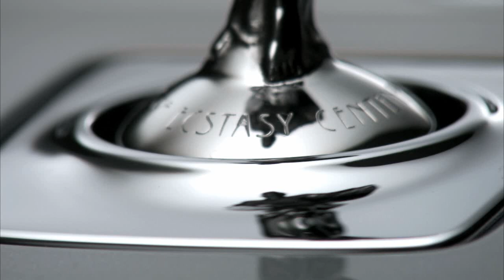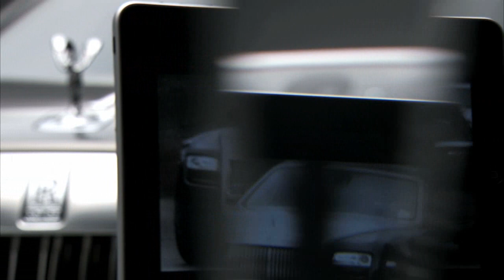Rolls-Royce Ghost Long Wheelbase announced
China is the market for extended-wheelbase variants and Rolls-Royce has introduced the new Ghost Extended Wheelbase edition at Auto Shanghai today.

The wheelbase of this stretched Ghost is 170 mm (6.7 inches) longer than on the standard model and good for twice as much knee room, says Rolls-Royce.

The Ghost Extended Wheelbase will be built to order and is available only in limited numbers for this year until Rolls-Royce can ramp up production in 2012.

The Rolls-Royce Ghost is powered by a 6.6 liter twin-turbo V12 with an output of 563 PS (414 kW / 555 bhp) and 780 Nm (575 lb-ft). The extended-wheelbase Ghost does the 0 to 100 km/h sprint in 5 seconds flat.

"This is the first time we have undertaken a world launch of a Rolls-Royce car in China, underscoring the strategic significance of this market and the Asia Pacific region," says Rolls-Royce CEO Torsten Müller-Ötvös.

At the Auto Shanghai event, Rolls-Royce has also introduced several bespoke editions exclusive to the Chinese market.

The Phantom Extended Wheelbase Saloon comes in a Rhapsody Black exterior with an interior finish in Ardent Red and Seashell with a Piano Black veneer.

There's also a Phantom Drophead Coupé in a Maiden Blue exterior with a Navy Blue and Seashell interior complimented by Straight Grained Oak and Ebony.

Also on the Rolls-Royce stand at Auto Shanghai is the China Edition Ghost which comes with a red interior contrasted with gold twin-coachlines, gold-plated Spirit of Ecstasy badging and stainless steel pinstripes. Exterior color choices will be Deep Garnet, Black Ember and Infinity.

All the aforementioned bespoke models are part of the Spirit of Ecstasy Centenary Collection of which a total of just 100 models will be available.